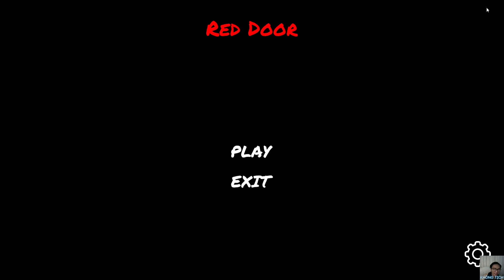Red Door |PlayToEnd| Cánh cửa đỏ bí ẩn xuất hiện trong nhà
Short "Horror" Game, Runner, Little Puzzle.
-- = Story / Cốt truyện = --
Cánh cửa đỏ xuất hiện
TÌm cách chạy thoát
- = -= Thể loại / Tag =- = -
Genre Action, Puzzle
Tags 3D, Horror, Runner, Short
-=- Cảm nhận -=-
Tóm lại:
Game oke
:) Ngắn nhưng free